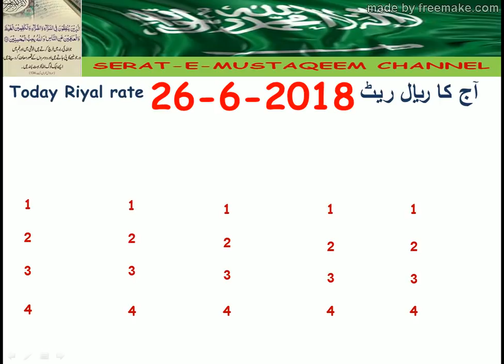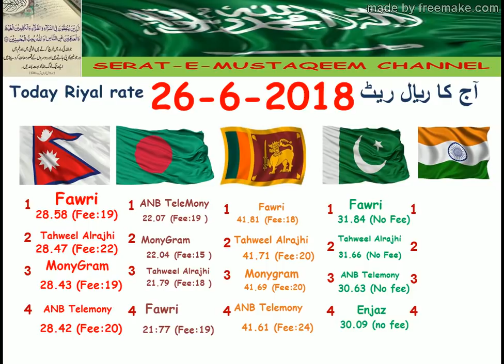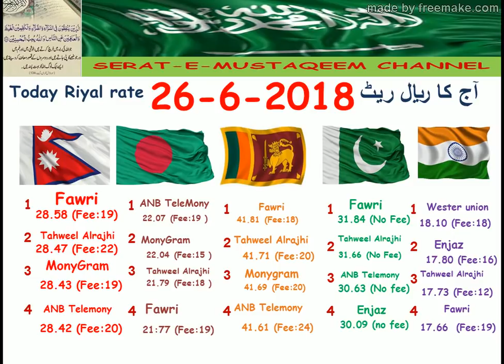URDU/HINDI: TODAY SAUDIA RIYAL RATE: 26-05-2018